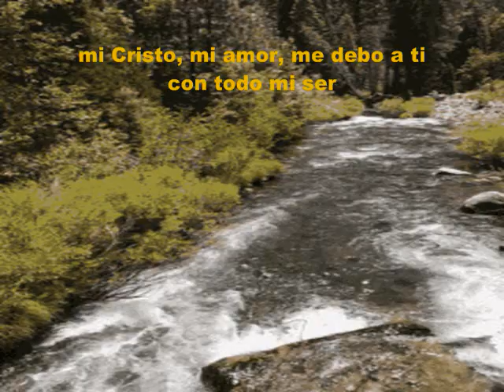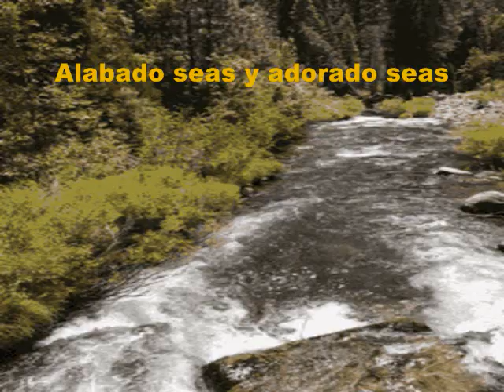He Venido A Tus Pies